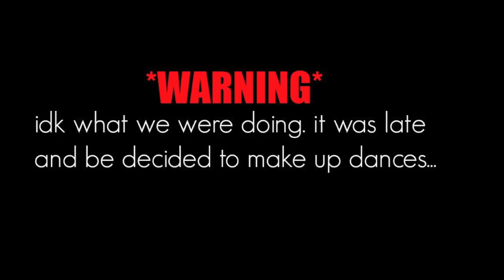MIDNIGHT DANCING & HOT TUB TALK!